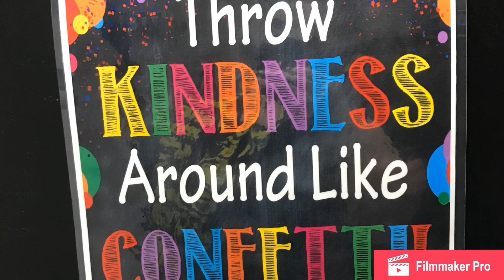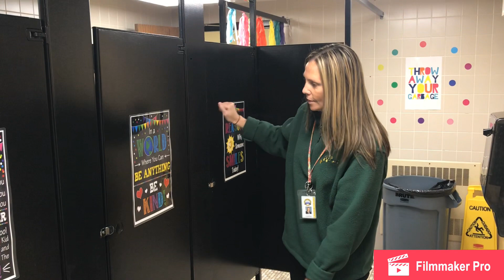Northwood PBIS Bathroom